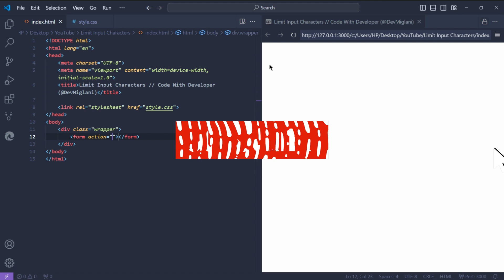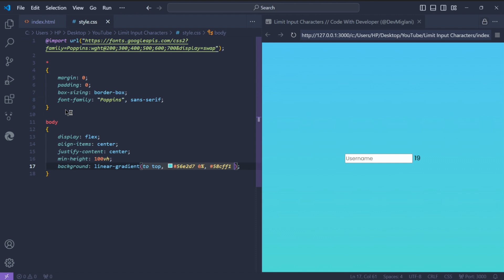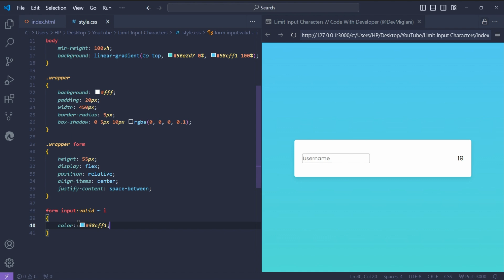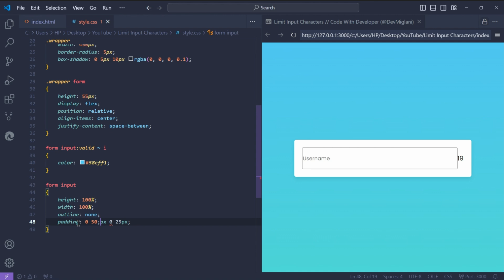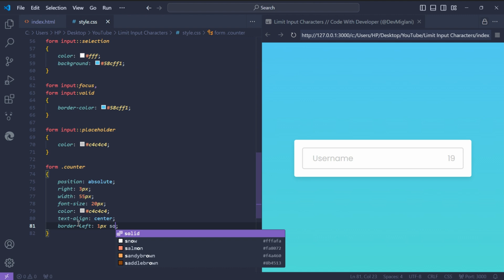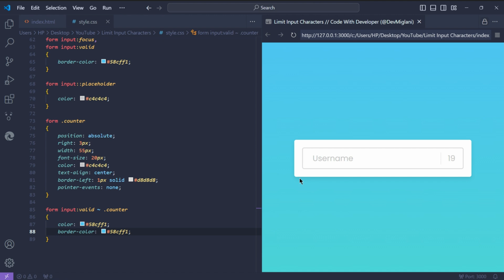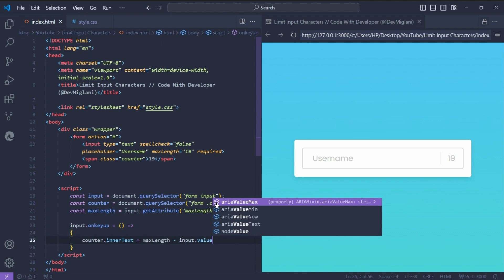Limit Input Characters using HTML CSS & JavaScript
✨Tags✨
Limit Input Character Using JavaScript
Limit Input Characters JavaScript
Limit Input Characters
Input Character Limit
Limit Length In JavaScript
How To Set Character Limit In JavaScript
Character Validation In JavaScript
Limit Number Of Characters In Input Tag
Limit Box In JavaScript
JavaScript Limit Characters In Textbox
Limit Characters
Limit Character
HTML Input Restrict Characters
Div Limit Character
Character Limit